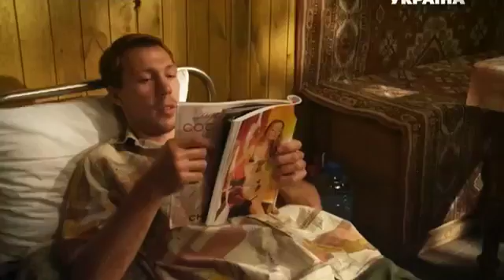Jekshnne Lad mig gå. 3 og 4 serien. 2013 Satrip.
Genre: Drama, kriminelle.

Om filmen: Natasha Konoplev virker på hospital som sygeplejerske. bor sammen med min mor. De vil være at få betalt til at betale. De lever beskedent men med værdighed. Dette er, hvordan Natashas mor var, der var en til at hæve sin datter og give hende bedre menneskelige kvaliteter: ærlighed, kompromisløs integritet og en ansvarlig holdning til at arbejde. Mor virkelig forsøgt at holde sin datter fra at faderen ikke-travel, alkoholiker, en mand der, hun ikke noget at få penge til en drink. Natashas mor, stoppede efter en kamp med sin mand og efter alvorlig stress, walking. Zaw. Kontoret tilladt Natasha, bedste sygeplejersken, at sætte mor på hospitalet. Natasha forsøgte at få hjælp fra sin far, men han en gang snød en tillidsfuld datter og bare stjal hendes løn. General fætter bor i samme by. En velhavende major, uden kendskab til foranstaltningerne, gode forældre generøst leveret den forkælede datter med penge. Favorit sted Lera er en klub. Hvor hun har allerede prøvet alt, fra vodka til narkotika. I Polubezumnom tilstand, General forsøger at hoppe ud fra balkonen i sin lejlighed, men indgriben af Natasha redder hendes liv. Så sagen bragte to heltinder og hjalp hver af dem løse deres vitale spørgsmål...